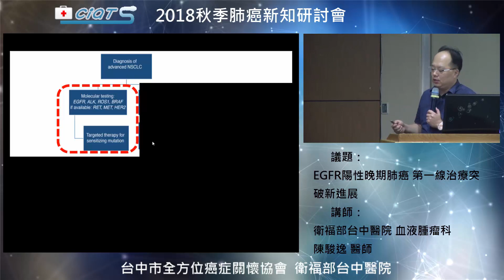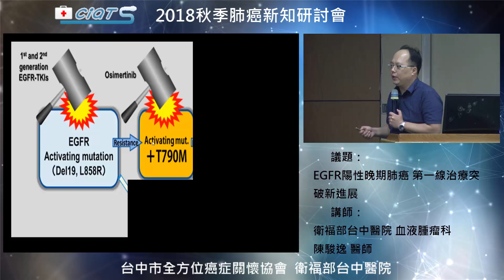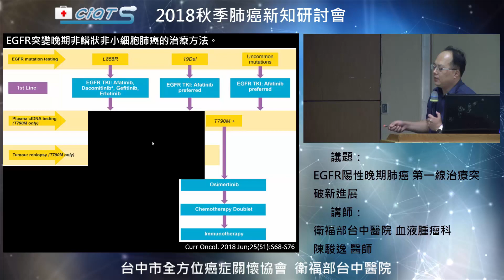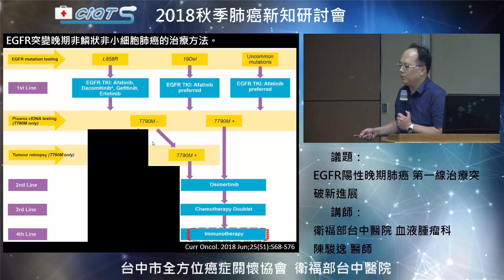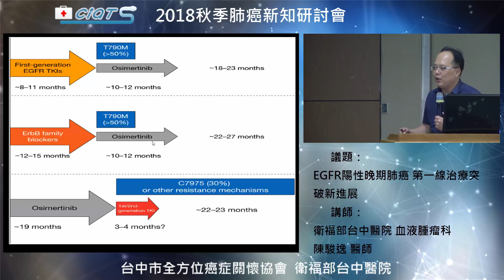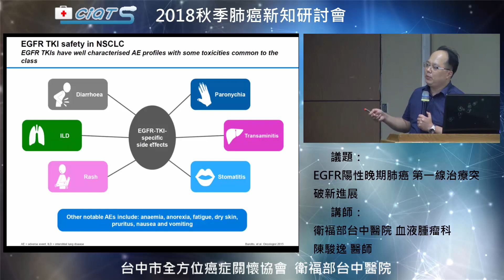EGFR陽性晚期肺癌 第一線治療突破新進展-5 結論與展望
2018秋季肺癌新知研討會
衛福部台中醫院腫瘤科
陳駿逸 醫師

明確的驅動基因分析是肺癌精準醫療的基礎，若驅動基因是陽性，肺癌治療首選為標靶治療。
免疫療法仍然不適合用於EGFR、ALK驅動基因陽性肺癌的治療。
EGFR陽性晚期肺癌第1、2線標靶治療是首選。

最常見的EGFR突變為19號外顯子缺失突變或21號外顯子（L858點突變），這兩類型EGFR突變者都對EGFR 肺癌標靶藥物敏感。在白種人中EGFR突變率約為10%-20%，東亞族群中EGFR突變率大約為48%。這些突變的發生率與病理類型為腺癌、年輕、女性患者與既往不吸煙有關係。綜合分析顯示，對於EGFR突變者第一線使用EGFR 肺癌標靶藥物與傳統化療相比，gefitinib、erolitinib和afatinib都能夠提高有效率和疾病控制時間。第一線使用EGFR 肺癌標靶藥物的中位疾病控制時間為 9.6-13.1個月，第一線使用傳統化療的中位疾病控制時間為4.6-6.9個月。

另外，19號外顯子比21號外顯子（L858點突變）對EGFR 肺癌標靶藥物的反應更好。LUX-Lung 3和LUX-Lung 6研究顯示，EGFR 肺癌標靶藥物與化療組相比，對於19號外顯子的患者而言，存活時間會有明顯增加（24.3個月延長至27.3個月。除此之外，關於EGFR突變陽性非小細胞肺癌的臨床研究中，發現第一線無論是給予EGFR 肺癌標靶藥物或是給予傳統化療相比，患者總體生存率沒有差別。

儘管EGFR 肺癌標靶藥物對於EGFR突變陽性非小細胞肺癌的治療效果不錯，但不可否認的是，在使用9-12個月後大部分患者會出現疾病惡化，出現抗藥性的問題。其中突變的主要原因是20號外顯子出現了T790M突變，發生率大概在40%-60%。這在臨床上也是最重要的EGFR 肺癌標靶藥物抗藥性原因。針對T790M突變和EGFR突變的第三代EGFR 肺癌標靶藥物osimertinib對於既往第1、2代EGFR 肺癌標靶藥物治療失敗，且出現有T790M突變的患者，有效率高達61%, 中位疾病控制時間9.6個月。

對於EGFR陽性突變的肺癌患者，如果在使用肺癌EGFR標靶藥物的時候合併抗血管新生藥物bevacizumab，對全身癌症病灶教單用EGFR標靶藥物好，尤其是對腦部病灶的控制。

對於驅動基因為陰性的非小細胞肺癌患者，含有鉑類為基礎的多藥物化療仍然是這類患者治療的主力，有效率大約有30%左右，中位存活時間8-12個月，1年生存率30%-40%。除了第一線化療之外，維持性治療和第二線化療的治療方法，可以進一步改善了這類晚期非小細胞肺癌患者的預後。在臨床實務當中，對於非鱗狀之非小細胞肺癌患者，化療pemetrexed經常作為維持治療的方案。